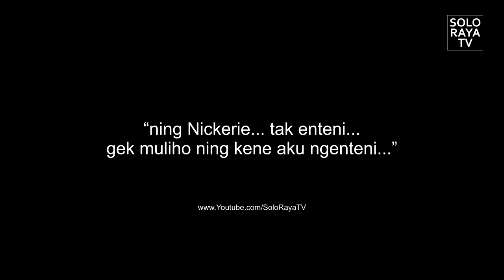PENGAKUAN KISAH CINTA DORY HARSA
Pengakuan Dory Harsa saat Konser Didi Kempot